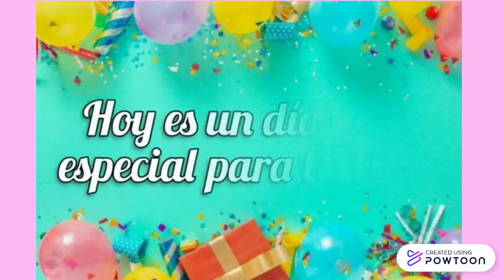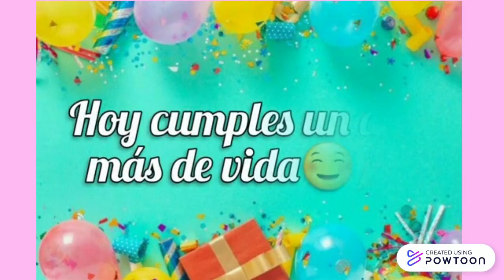Feliz cumple yendry